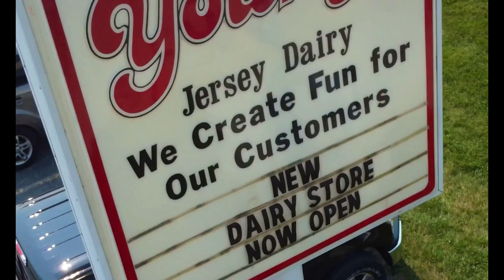Can We Find Our Way Out? | Do It Amazing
Will we escape or will the time run out?

🤳🏻I'm on BeReal!

STAY AWESOME AND AMAZING 😉😁😎

The Do It Amazing Team